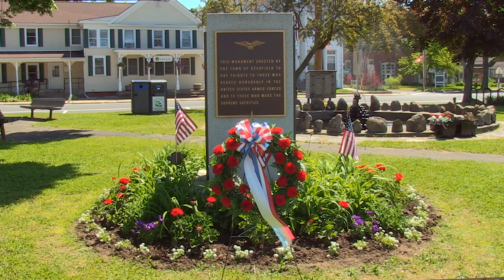Holy Name of Jesus - May 24, 2020: Seventh Sunday of Easter and Memorial Day